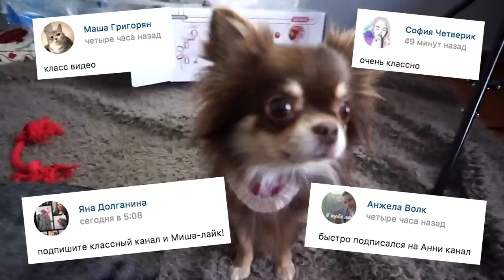КУПИЛА НОВЫЕ КЛЕТКИ ХОМЯКАМ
Хомяки нуждались в новых клетках и я решила заказать их в интернет зоомагазине, в котором уже делала разные покупки для собак и кошек. У меня два хомяка и я заказала две разных клетки. Одну с тоннелями и спортзалом Ferplast для хомяка мальчика Рики, а вторую двухэтажную с тоннелем для хомки девочки Лаки. В этом видео будет распаковка покупок и обзор этих клеток, а скоро у нас будет большое переселение и хомяки разъедутся в свои новые дома, хотя они так дружно живут, что не хочется их расселять. Надеюсь, им не будет одиноко.

Если хочешь нам что-нибудь прислать - 249930, Калужская обл., г. Мосальк, Ленина, 49, а/я 238

Хай! Ты на канале Magic Family! Это мой видео блог про собак, кошек, хомяков, муравьев и других питомцев. Меня зовут Аня и со мной четыре собаки чихуахуа Софи и Эйван, чихуа Миша - собака, которую хотели усыпить хозяева, но я спасла её, а недавно я купила щенка - щенок чихуа Юми! Еще у меня дома джунгарские хомяки Рики и Лаки, муравьи жнецы и муравьиная ферма, попугаи, коты и кошки, много собак разных пород, птицы и другие домашние животные! Мы снимаем полезные советы, лайфхаки, DIY, что будет если, челленджи, тайная жизнь домашних животных и смешные видео! У меня есть лайф канал Anny Magic - веселые видео каждый день! Увидимся!